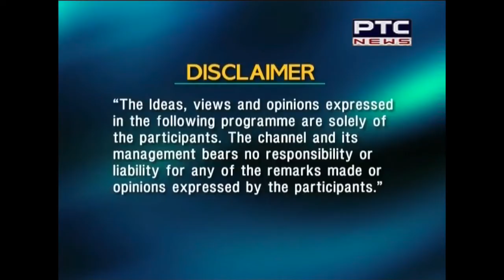SPOTLIGHT HARYANA | AGRI MINISTER OP DHANKHAR | MARCH 31, 2018 | Ep # 04